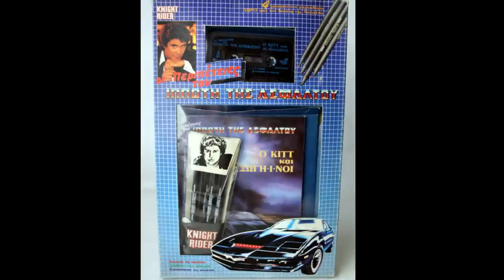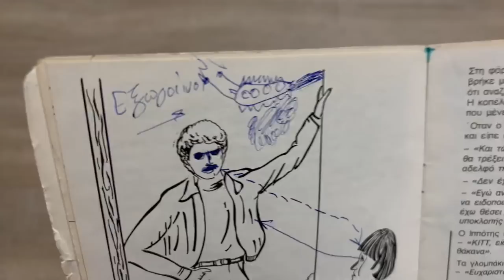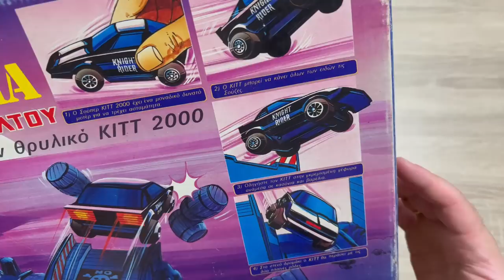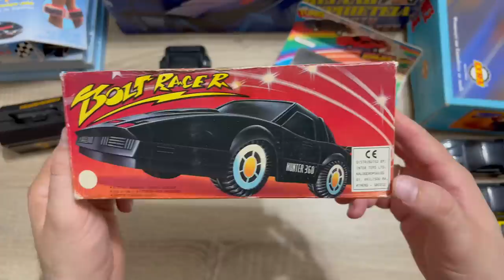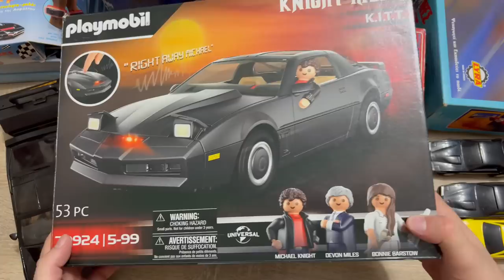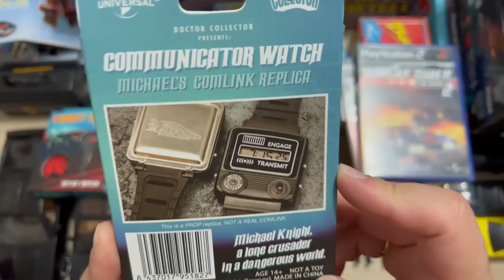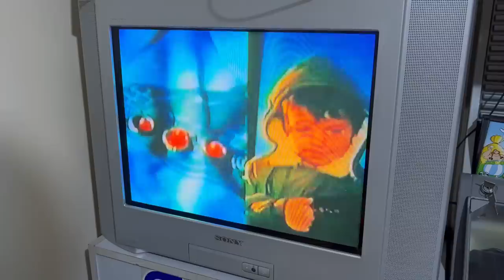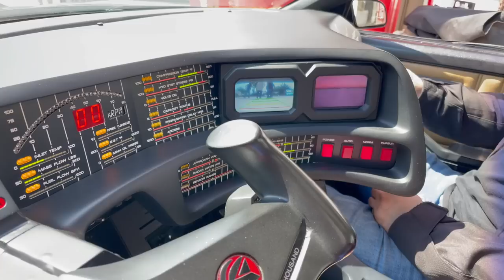ΤΟ ΕΠΟΣ ΤΟΥ K.I.T.T. | KNIGHT RIDER ΑΝΑΜΝΗΣΕΙΣ | Α’ ΜΕΡΟΣ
41 χρόνια Ιππότης της Ασφάλτου η αλλιώς Knight Rider. Το όχημα που έκλεψε τις καρδιές μας, ο ΚΙΤΤ έχει πάρει σάρκα και οστά στα χέρια του φίλου Στελιος διαχειριστή της σελίδας KNIGHT RIDERS OF GREECE®
 Ήταν άκρως λογικό να κάνω ένα αφιέρωμα στο κανάλι μου σχετικά με όλη αυτή τη τρέλα που μεσουρανούσε κάποτε. Παιχνίδια της elgreco, videogames, συλλεκτικά είδη, event σε αμερικάνικο στέκι με muscle cars αλλά και ο ίδιος ο ΚΙΤΤ, κάνουν παρέλαση σε ένα επεισόδιο που ξεχειλίζει αναμνήσεις και είναι μια κατάθεση ψυχής.
 Ο ΚΙΤΤ γαλούχησε 2 γενιές θαρρώ, οπότε σας παροτρύνω να δείτε το επεισόδιο που έκανα με πολύ αγάπη και σίγουρα, σίγουρα θα σας έρθουν ευχάριστες εικόνες του παρελθόντος ξανά.
Περιμένω τα σχόλια σας και έρχεται επιθετικά το Β’ μέρος που θα γράψει ιστορία! Περισσότερα σύντομα…

👉FACEBOOK EPIC RETRO TEAMS
   1) Retro Video Games Greece

                                                           - GOPRO 9
                                                           -EKEN H9R
                                                           PHOTOSHOP